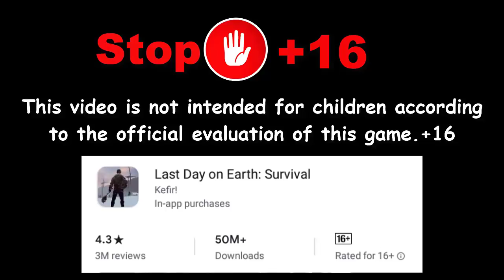MORTAR ARTILLERY WITH A Revenge Raid! Last Day On Earth Survival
يمكنك الحصول على اللعبة من متجر جوجل بلاى او موقع قوقل بلاى تحميل العاب تحميل جوجل بلاي للاندرويد
وللحصول على العاب جوجل العاب جوجل يمكن زيارة الموقع التالى
جوجل بلاي جوجل بلاي
In this video, we will review  MORTAR ARTILLERY WITH A Revenge Raid! Last Day On Earth Survival

رابط الجروب على الفيس بوك
Group link -Last Day On Earth- on Facebook